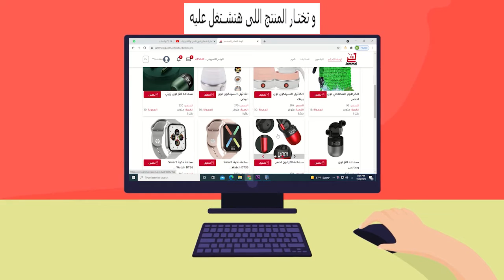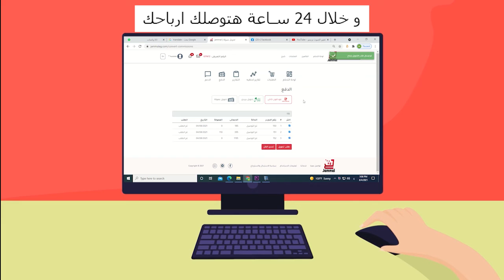يعنى ايه أفلييت